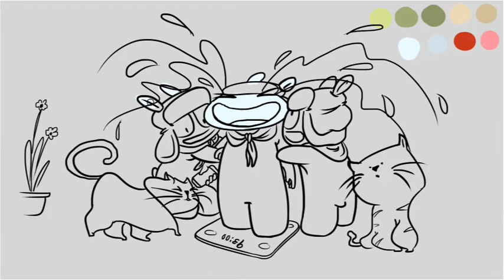Mi Bunny health and Fitness - Mi Body Composition Scale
In addition to body weight, Mi Body Composition Scale provides
accurate body composition statistics that gives you a realistic picture of your health and fitness.